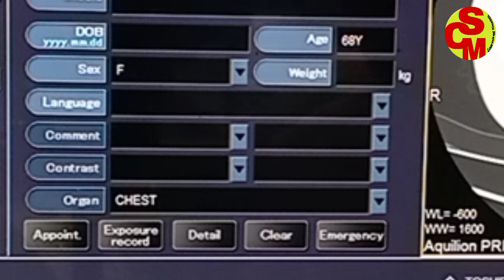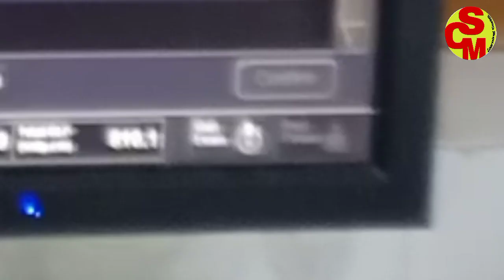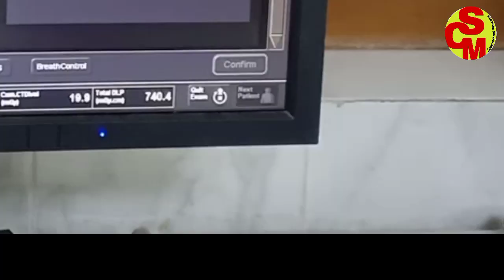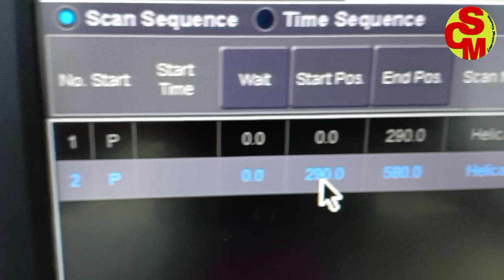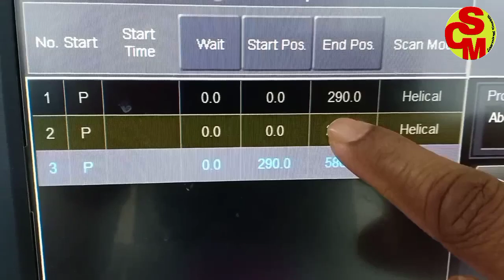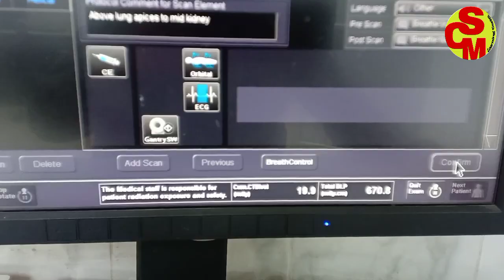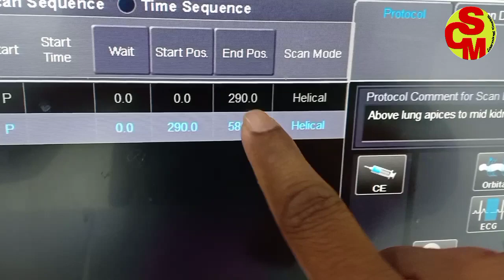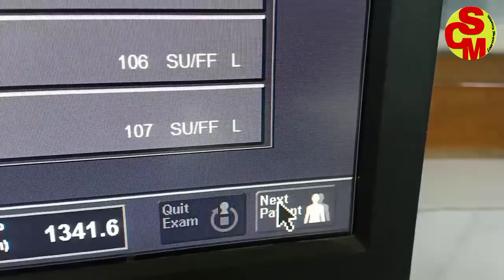Video No:31.তোশিবা মেশিনে কিভাবে স্ক্যান করা হয় ?HOW TO SCAN & RESCAN IN TOSHIBA 160 CT MACHINE.